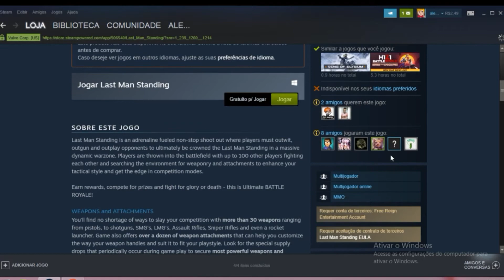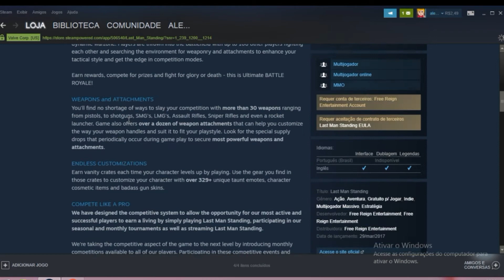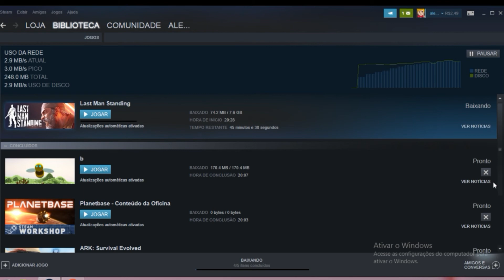Jogos grátis na Steam PVP Last Man Standing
Criado o Movavi Video Editor